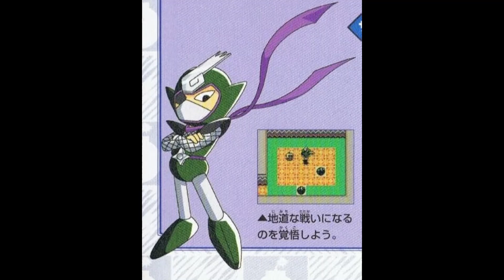Compilation of Boss Themes: Number 22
This is a video of a semi-random group of my favorite boss themes. Let me know what you think of the songs and what your favorites were.

00:00 - Same Old Story – Cassette Beasts
04:21 - Face Down – Cassette Beasts
06:59 - Boss: Noize – River City Girls
10:41 - Overlord – Warhammer 40,000: Mechanicus
17:11 - Death Egg's Hangar ~ Hurry Up – Sonic the Fighters
19:30 - 1NF3S+@+!0N – Terraria Calamity Mod
24:04 - Vaati Transfigured – The Legend of Zelda: The Minish Cap
25:10 - Vaati's Wrath – The Legend of Zelda: The Minish Cap
26:46 - Battle For the Fulcrum Star – Ratchet & Clank: Quest for Booty
29:15 - Vs. N-Trance – Crash Bandicoot 2: N-Tranced
30:35 - Boss Battle 1 – Space Megaforce
31:57 - Boss Battle 2 – Space Megaforce
33:35 - Last Boss – Space Megaforce
34:57 - Akuma's Theme – Super Street Fighter II Turbo
36:18 - Marginal Beast – Legend of Mana
37:54 - VS. Shocker - Spider-Man 2: Enter Electro
39:54 - Hurri Commander – Bomberman Quest
42:27 - Voyage 1970 – Touhou 8
44:10 - Flour Power – Puggsy
45:43 - Boss Battle – Bio Miracle Bokutte Upa
46:54 - Sturm's Theme – Advance Wars
48:56 - Bug-Eyed Foes (Tank Boss) – Kirby Mass Attack
50:31 - Vs. Demon Head – Wario Land (Virtual Boy)
52:13 - The Freaky Flower – Wiz 'n' Liz
53:23 - The Gate Keeper – Wiz 'n' Liz
54:51 - The Deadly Dragon – Wiz 'n' Liz
56:18 - Final Boss Theme – Donkey Kong '94
57:52 - Iron Maiden – Thunder Force V
59:40 - Pyramid Peril – Cuphead
1:05:19 - Dark Night – Medarot 4
1:07:00 - Final Alert – Axelay
1:08:46 - Dynamo – Mega Man X5
1:10:42 - Boss Theme ~ Duel of Fates – Angry Birds Star Wars 2
1:12:53 - Identity Believer – Gimmick!
1:14:19 - Long Tomorrow – Gimmick!
1:15:43 - Boss Battle – Dragon Ball Z III: Ressen Jinzou Ningen
1:16:53 - Final Battle – Mega Man IV (GB)
1:18:28 - Chibi-Robo vs. the Mega-Mech Menace – Chibi-Robo! Zip Lash
1:20:30 - Sigma 2nd (Wolf Sigma) – Mega Man X
1:22:24 - Red-Hot Juice – Devil May Cry